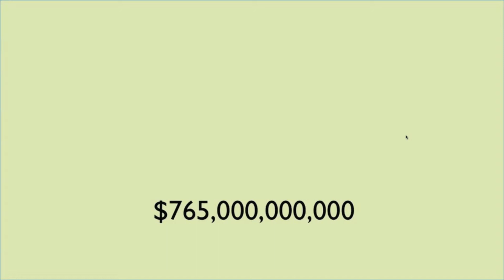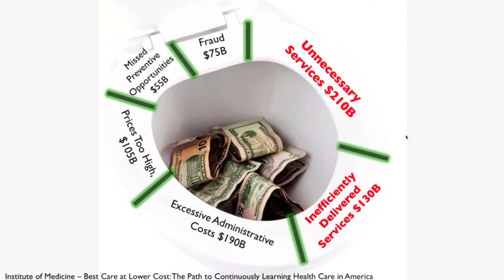The 8 Types of Waste in Healthcare — Lean Principles Explained | Mark Graban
In this webinar, Mark Graban explains the eight types of waste in healthcare—a core Lean concept—and why recognizing waste is essential to improving quality, safety, and staff engagement.

Rather than abstract definitions, Mark illustrates each type of waste with real stories from his work with healthcare organizations around the world. The focus is on:

Clearly defining what “waste” means in a healthcare context

Learning how to spot waste in everyday work

Reducing or eliminating waste to benefit patients, clinicians, staff, and organizations

This session emphasizes improvement without blame, grounded in Lean’s respect-for-people philosophy.

About Mark Graban

Mark Graban is an internationally recognized expert in Lean healthcare. He is a consultant, speaker, blogger, and author of the Shingo Award–winning book Lean Hospitals, as well as Healthcare Kaizen and The Executive Guide to Healthcare Kaizen.

Mark is the founder of LeanBlog.org and has worked with healthcare organizations across North America and Europe, helping leaders build cultures of continuous improvement and psychological safety. He has also served in improvement leadership roles with KaiNexus and as faculty with the Lean Enterprise Institute.